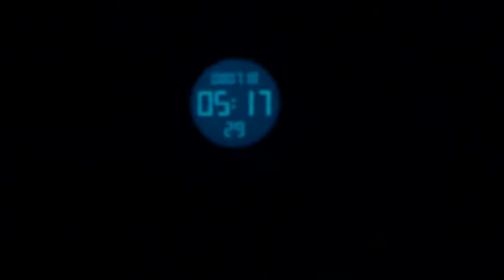Our City 「CTD Vlog」